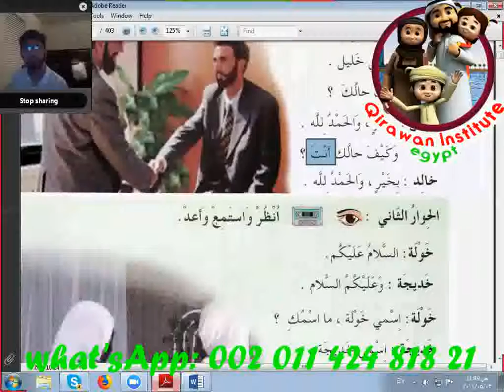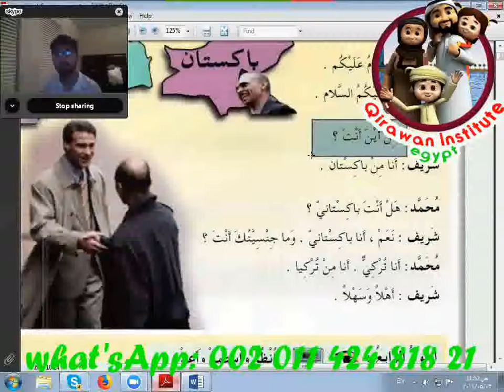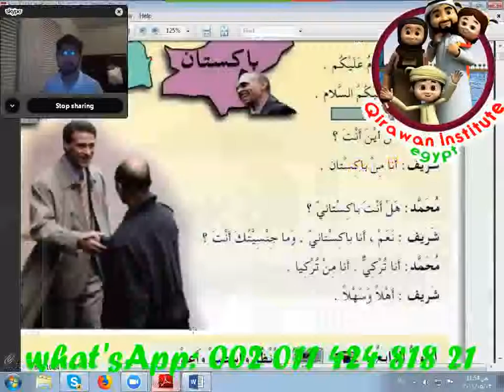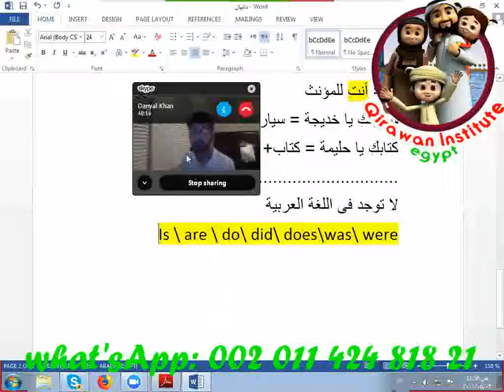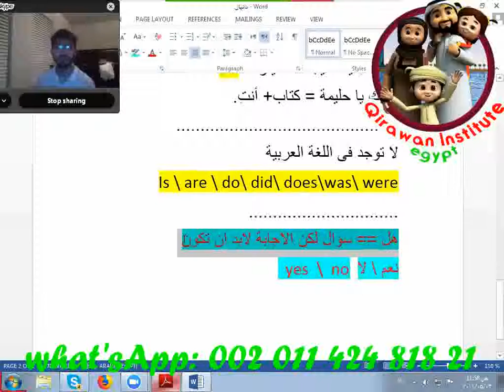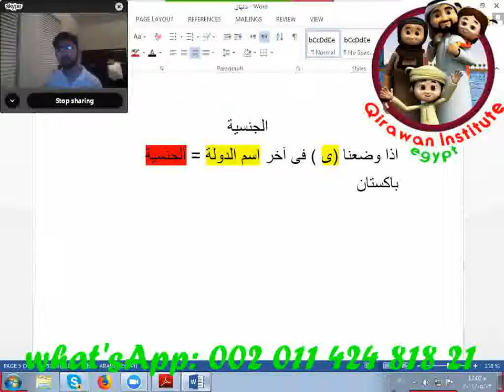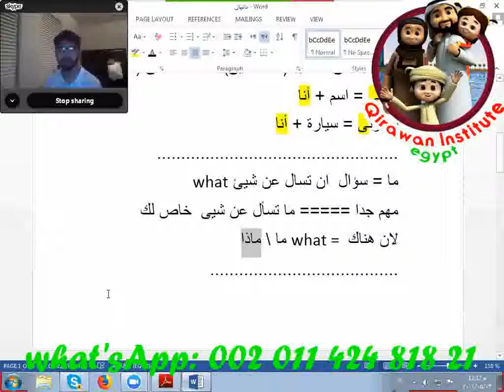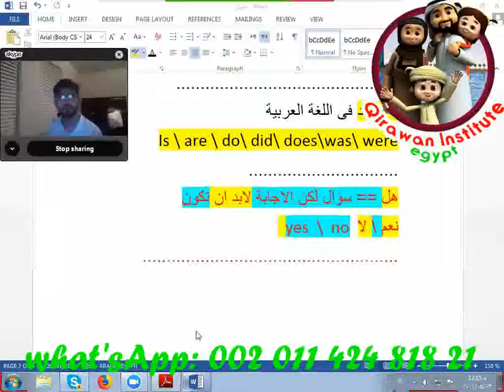learn arabic online to understand quran 2018 London & UK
Learn Arabic, Qur'an And Tajweed Online, Free Arabic Courses. Learn Arabic online using our free Arabic courses. Learn Qur'an and Tajweed, Quranic Arabic, Modern Standard Arabic, Business Arabic in AL- Qirawan Arabic Tuition Center.

* Skype : Hamada_mego ( with picture of online course)

# Quran Reading
# Tajweed Rules
# Applied Tajweed
# Quran Translation

Our classes :
1 to 1 Live Quran Sessions & Arabic lesson classes to Read and Understand Quran with Qualified Teachers Through Skype program and The lesson is visible and audible